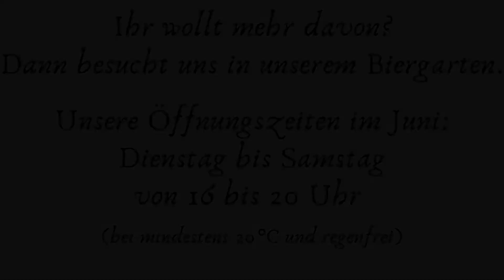DIY im NIRGENDWO: NIRGENDWO Erdbeer Mule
Ihr wollt mehr davon?